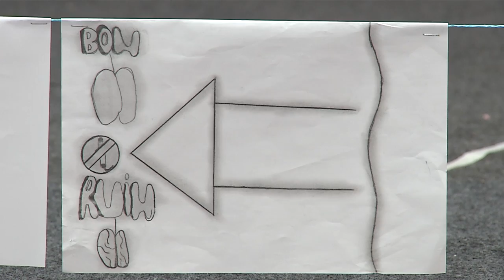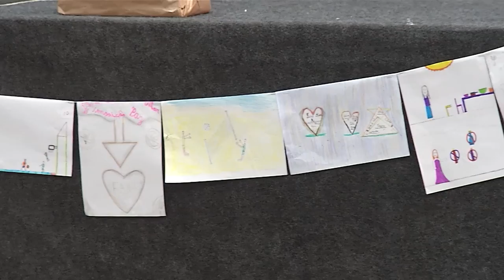Revelados os ganhadores do concurso de desenho “Como Aproveitar a Vida sem Drogas”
Educação: O concurso de desenho: Como Aproveitar a Vida sem drogas, foi realizado pelo Conselho Municipal de Politicas Públicas sobre drogas – COMUD. Contou com apoio de parceiros. Participaram do concurso estudantes da Escola Municipal Professora Maria Jurema Ceni. O Junho Branco, é o mês de combate e prevenção às drogas.